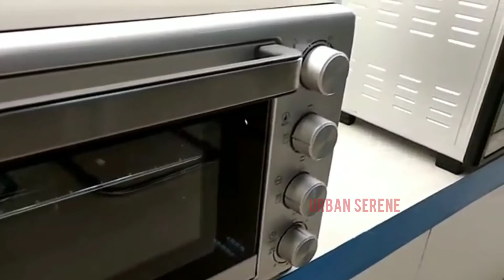Modern Kitchen Machines -- TOP AMAZING KITCHEN GADGETS -- Available On Amazon India & Online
Hello friends, this video is about few awesome, time saving  tools and gadgets which can help to make your daily life easy...

1.3-in-1 Sandwich Maker for Toast / Waffle / Grill
2.Waffle Maker Round
3.Food Dehydrator & Preserver
4. Pop-up Toaster (White)
5.Electric steamer
6.Electric roti maker
7.Manual Stainless Steel Roti Press
8.Portable Electronic Digital Weighing Scale
9.Popcorn Maker
10.Portable Electric USB Juice Maker
11.Electric Rice Cooker
12.Shower and tap filter
13.Centrifugal Juicer
14.Convection Cake Baking Oven
15.Electric Non Stick 2 In 1 Breakfast Maker
16.Vegetable Cutter with Drain Basket
17.Electric Barbecue Grill
18.Vacuum Sealing and Packing Machine

28 Fast Kitchen Tricks And Cooking Gadgets
20 Best Kitchen Gadgets You Must Have
17 Smart KitchenTools & gadgets! Useful Kitchen tips and tricks
Top 20 Unique Kitchen Gadgets

Music info:
2.Music: Someday
Musician: Alexander Delarge

We just want to introduce these items to the whole world.
In the video description, it contains affiliate links, which means if you buy anything from these product links, I’ll receive a small commission.
As an Amazon Associate URBAN SERENE  earns from qualifying purchases.
This supports my channel and allows me to continue to make videos. Thank you for your support!!